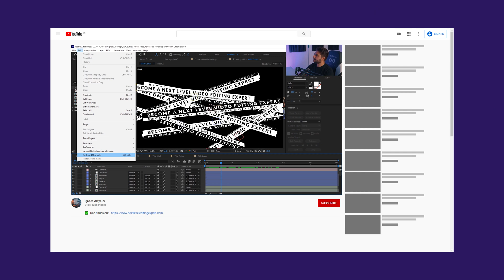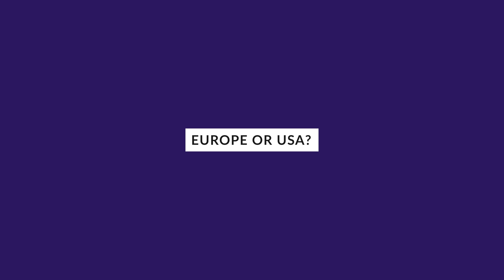Next Level Editing Masterclass Q & A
A massive thank you to each and every one of you who watched our video series so far.
We couldn’t be more humbled and proud by all the messages and emails we’ve been receiving the last week.

Chapters:
0:00 Introduction
0:45 Question and Answer
1:03 6 Part video series
2:10 Next level Editing Expert Masterclass
6:13 Outro